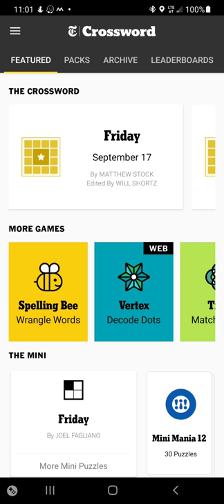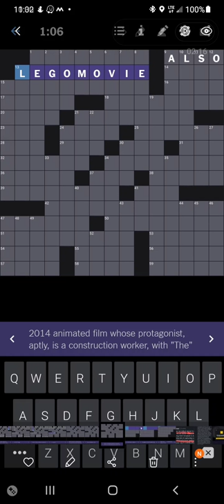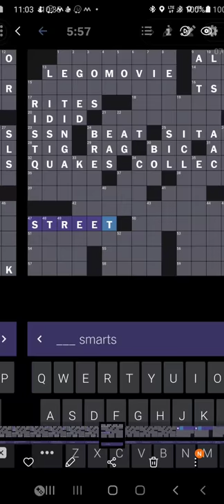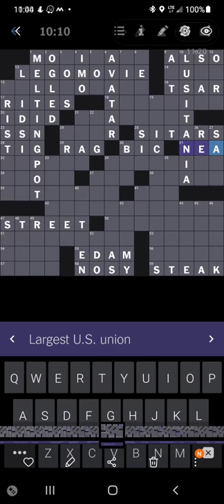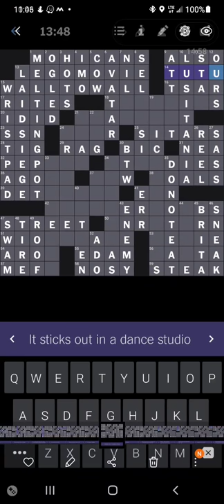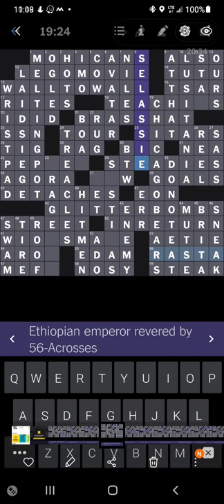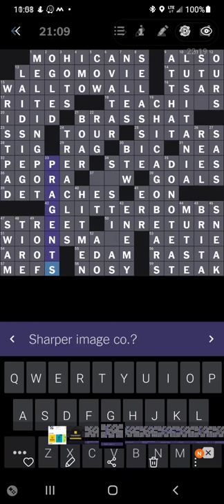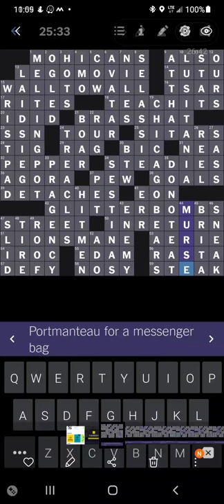NY Times Crossword Solution Review for Friday, September 17, 2021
Wherein I discuss my thoughts on the puzzle, interesting areas, areas that might give people problems, areas that gave ME problems, etc. The review starts just after 1:20.  This was a good Friday, despite the final method.